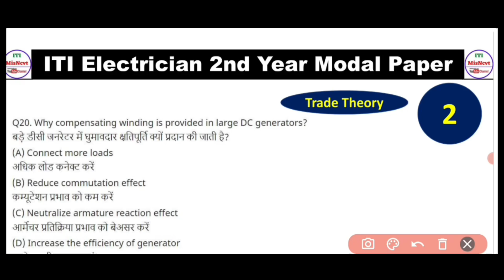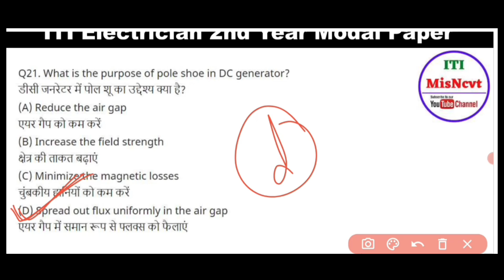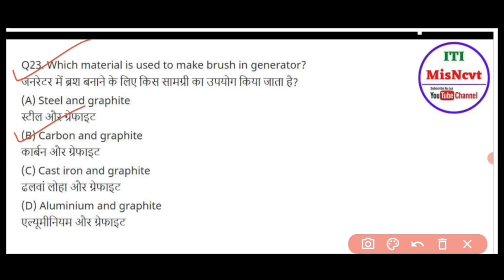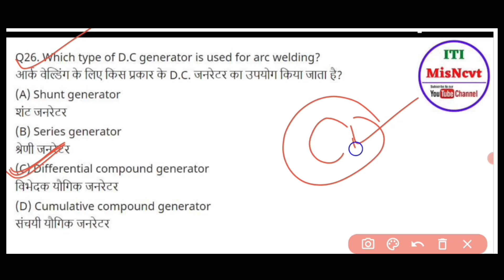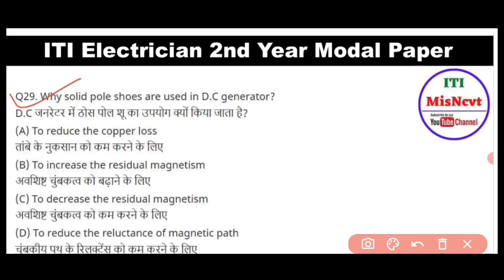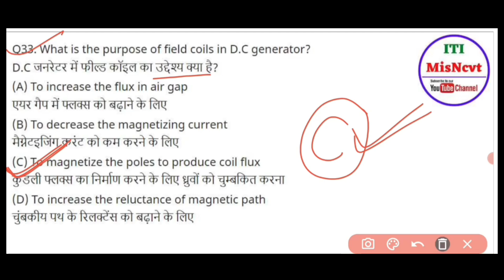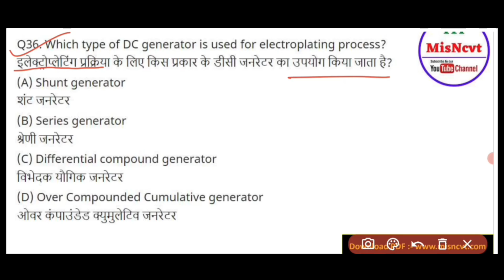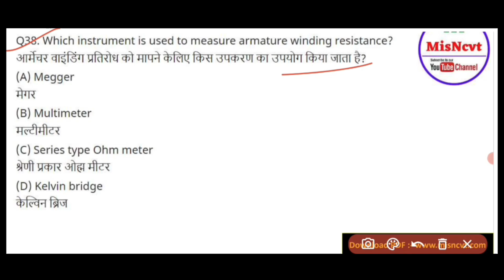"ITI Electrician 2nd Year CBT Exam Paper 2024'' Part - 2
Electrician 2nd Year Model Paper 2024 Part - 2 || ITI Exam 2024